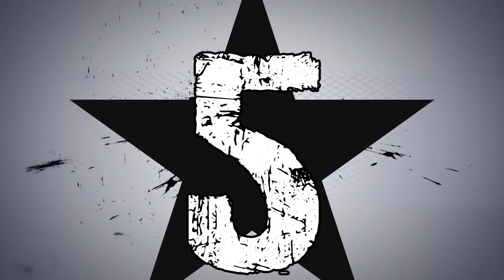10 ZNANYCH POLSKICH SPORTOWCÓW ZA GRANICĄ, ALE NIEZNANYCH W POLSCE